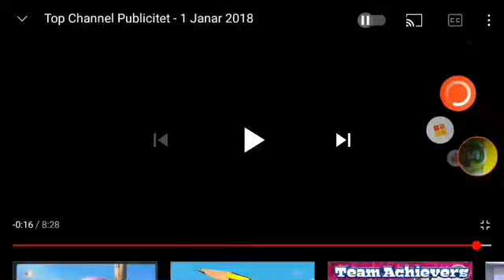(PLAGIARIZED)Top Channel Christmas Ident (2017-2018) (3)